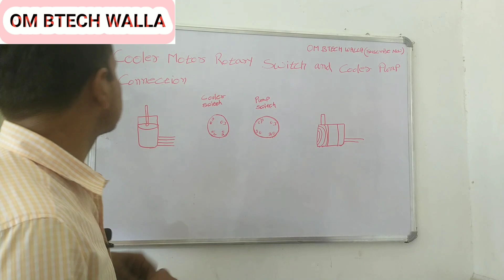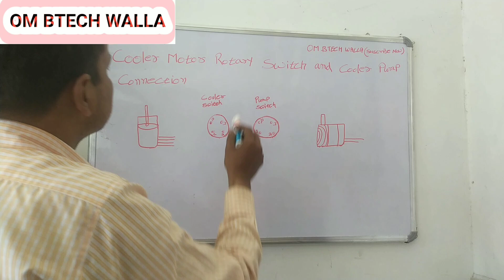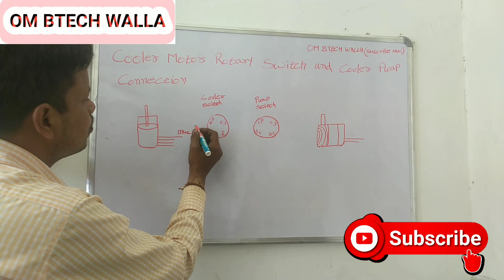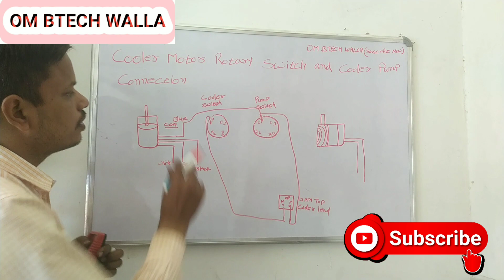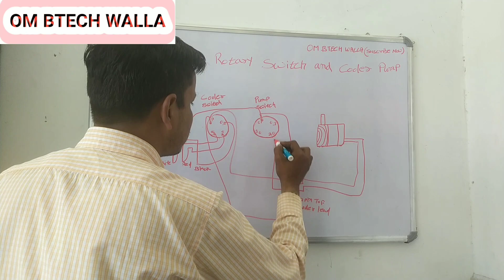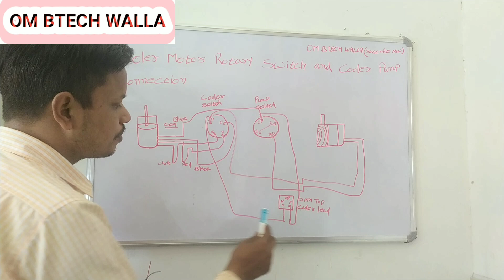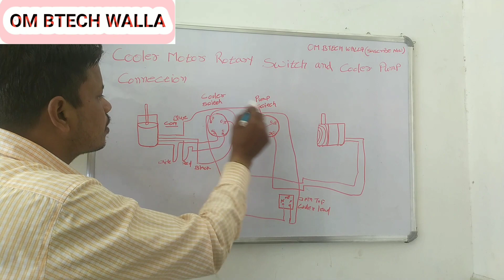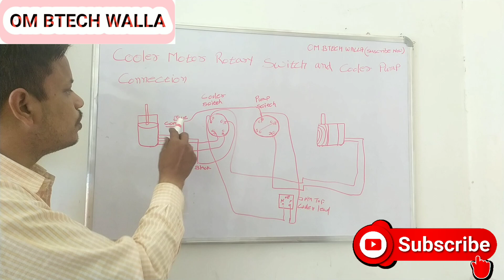कूलर मोटर चार तार कनेक्शन और पानी पंप कनेक्शन water pump and cooler motor four wire connection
Aaj ki video mein hum sikhna Wale hai
Ki aap Ghar par assani se cooler motor or pump ka connection kaise kar sakta ho video ko pura dekhen or har ek step ko follow karein

cooler motor ki speed wali taar koun se hai

How to make series testing lamp
Video ko pura watch kijiye tabhi aap bhi ghar per series testing lamp bana sakta hai

Bhai Hume bhi support karo hum aap ka liye acchi video Lata rahta hai...
New youtuber ko bhi support Kiya karo
Badha youtuber ko to har koi support karta hai

Hum chotte youtuber ko support karta raho

Humari video dekhna k liya tnx...